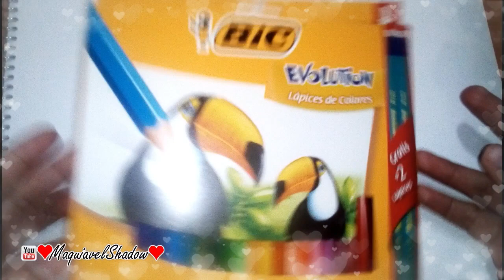Cómo dibujar un Árbol de Navidad KAWAII | How to Draw a Christmas Tree 🎄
aprende a dibujar y colorear un arbolito de navidad kawaii de moda
❤Gracias❤por pasar a mi canal guapisim@s l@s quiero mucho🙈🙉🙊